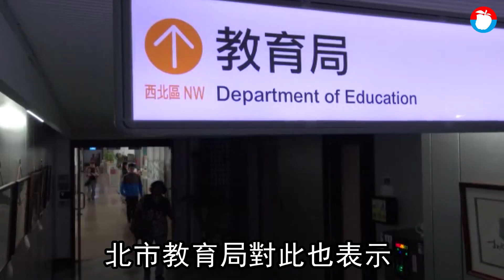【獨家／育達翻身難】改名普林思頓雙語校僅收到1名小學生 校方保證：幾位都開課 | 蘋果新聞網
受到少子化衝擊，已有超過70年校史的台北市私立育達高職，今年6月改名為「育達學校財團法人台北市私立普林思頓高級中等學校」，8月1日起招收國中2班、小學3班，但《蘋果新聞網》接獲讀者爆料，指小學一年級只有1名新生，國中部則掛零，北市教育局則提醒，就算只有1名學生也要正常上課，不可影響學生受教權。